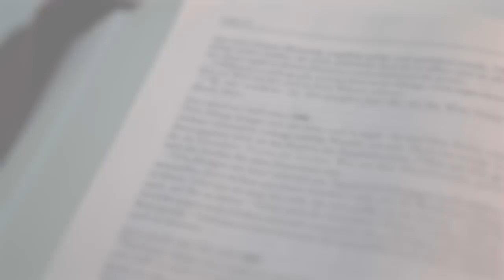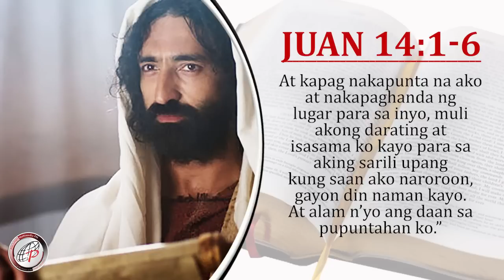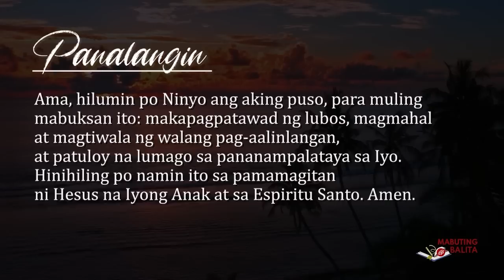Mabuting Balita l Mayo 5, 2023 – Biyernes sa Ika 4 na Linggo ng Pasko ng Muling Pagkabuhay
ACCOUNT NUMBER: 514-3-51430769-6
SWIFT CODE: MBTCPHMM